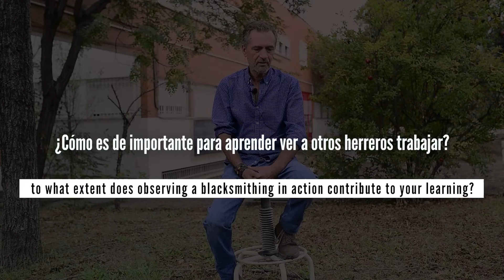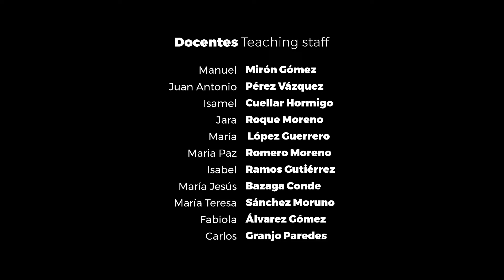Vicente Gragera. El oficio de la forja artística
Vicente Gragera Almirante es herrero en Montijo (Badajoz) lleva más de 30 años dedicándose al oficio de la forja artística.
Este video ha sido realizado por la Escuela de Arte y Superior de Diseño de Mérida para el proyecto Erasmus The Architectural Stone Carving Programs (ARSCAP) en el que colabora con socios de Turquía, Polonia, e Italia

 “ Vicente Gragera Almirante nace en Montijo (Badajoz), en 1960, en el seno de una familia de tradición totalmente artesana. Desde su bisabuelo, que en el año 1915 decide crear su propia empresa, hasta el día de hoy, han sido cuatro generaciones dedicadas al trabajo con el hierro. Desde muy pequeño, su contacto con este mundo ha sido continuo. Su casa siempre tuvo sabor a fragua; sus primeros juegos con el fuelle manual, con el que se avivaba el fuego de la fragua, la sintonía musical de los martillos sobre el yunque o el olor característico del carbón forman parte de sus recuerdos. (1)
En 1977 decide dejar los estudios y dedicarse, junto con su padre, al negocio familiar  combinando el trabajo en la fragua con estudios de dibujo técnico y artístico, y aprendiendo las técnicas más antiguas de la forja.

A lo largo de estos años ha expuesto en numerosas ferias de muestras y exposiciones colectivas, tanto en Extremadura como fuera de ella, así como también ha participado en diferentes concursos, obteniendo el Primer Premio en el XV Concurso de Artesanía Gobierno de Extremadura en la categoría de Artesanía Artística con la obra “De estos mimbres”.
La gran afición y dedicación a la forja le lleva a participar desde hace años en distintas reuniones y encuentros de herreros y maestros forjadores como lo Encontros de Ferreyros de Taramundi en Asturias, Encuentros de escultores y artesanos del metal en Toledo o Encuentro de Forjadores de Alpens en Barcelona, donde continúa aprendiendo y practicando técnicas muy antiguas de la forja y donde tiene la oportunidad de trabajar con grandes maestros como Ramón Recuero (Toledo), Miquel Xirau (Barcelona) o Vladimir Sokhonevich (San Petersburgo).

     (1)    Su empresa  fundada el 14 de Febrero de 1915 por Manuel Gonzalez Gomez pasando posteriormente a sus hijos José y Antonio González Gómez hasta 1970 ,en cuya fecha pasa a su sobrino Casimiro Gragera Gonzalez hasta 1994 que pasa a su hijo Vicente Gragera Almirante, el cual la gestiona en la actualidad.